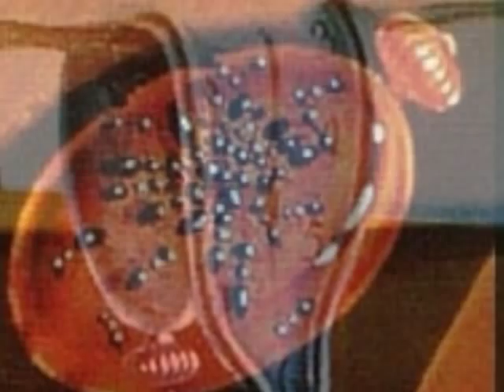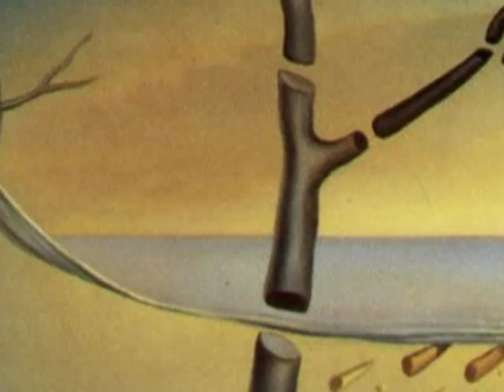Melting Clocks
Inspired by Dali. Soundtrack by two Transition Year students in Somerton Music School, Birr.